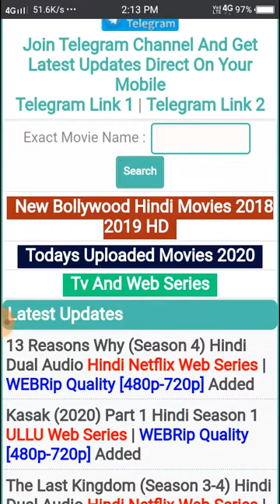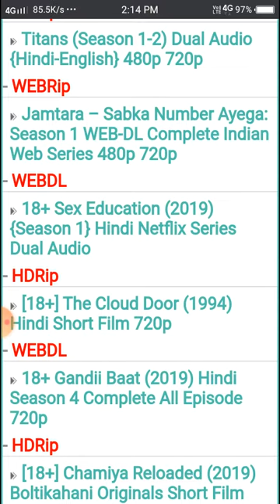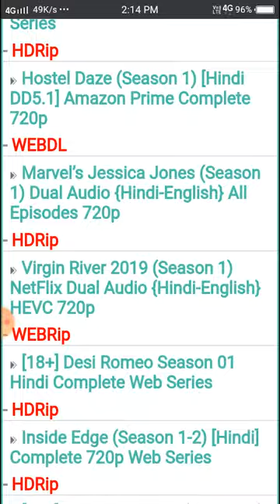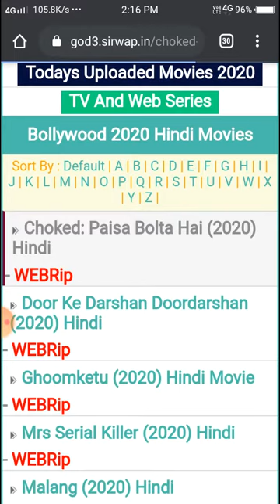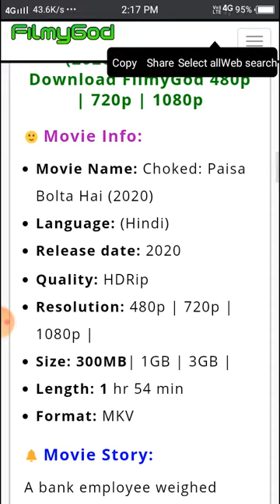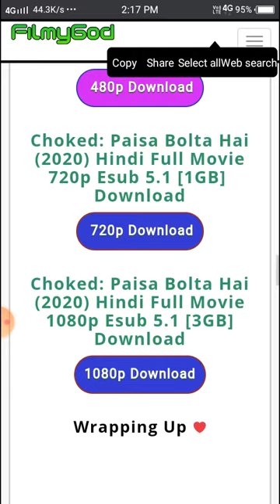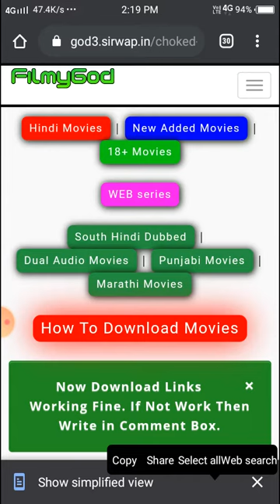fzmovies new Hindi movies, dubbed movies, Hollywood movies, TV series, 3d games movies, marathi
app number =

app name =fzmovies website